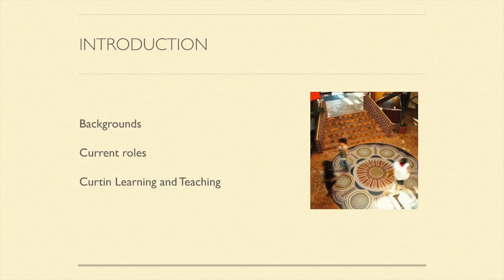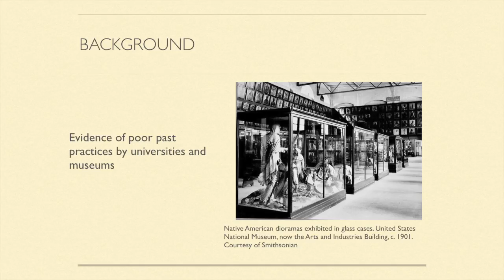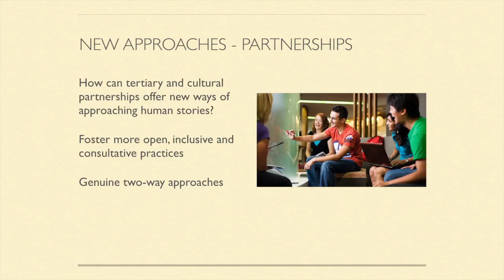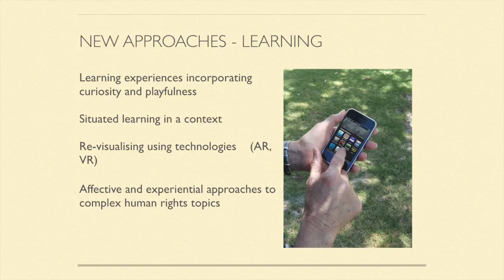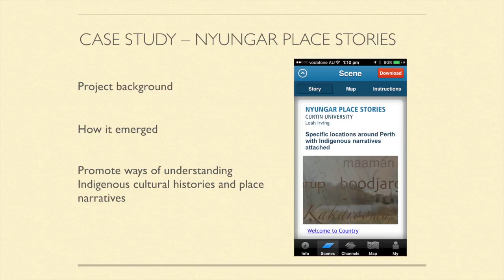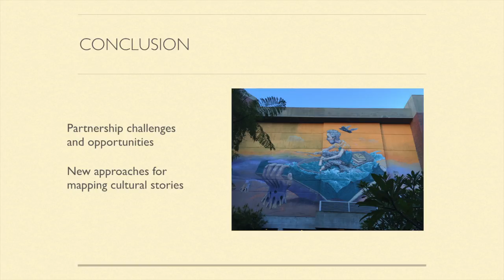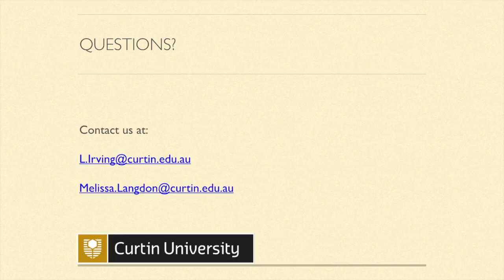Langdon MST YT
Melissa Langdon and Leah Irving, Curtin University

A collaborative approach to mapping cultural stories

Visualising Human Rights Conference December 2016